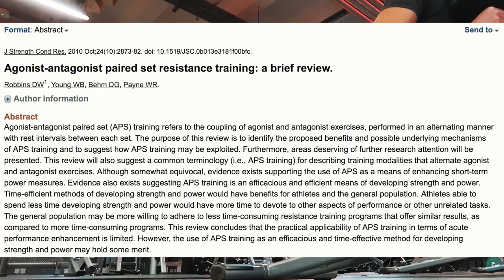Nuovo Metodo di Allenamento in Fase di Forza! | Vlog ft. Sammy